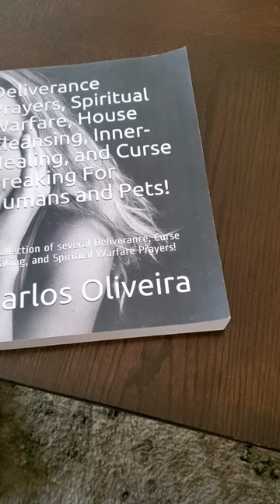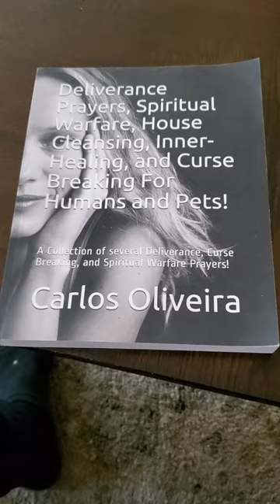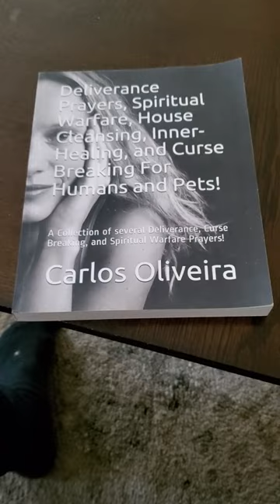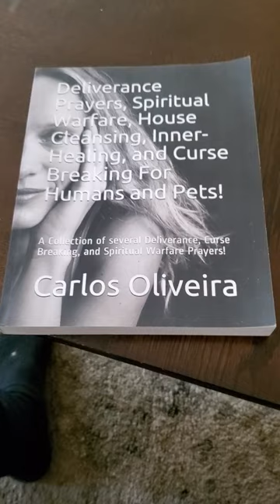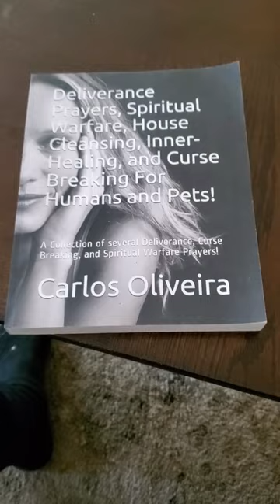THE MOST POWERFUL DELIVERANCE PRAYER BOOK. Miracles happen while you read it.